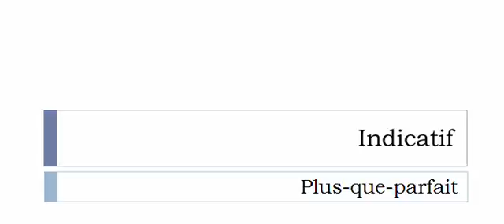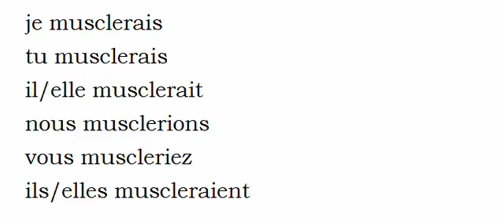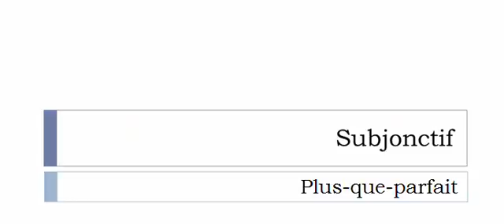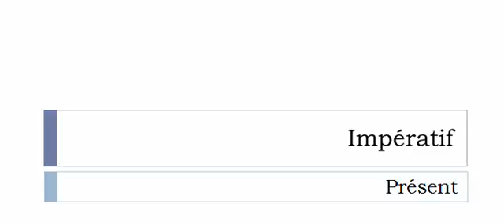Learn French conjugation with me # Verb = Muscler